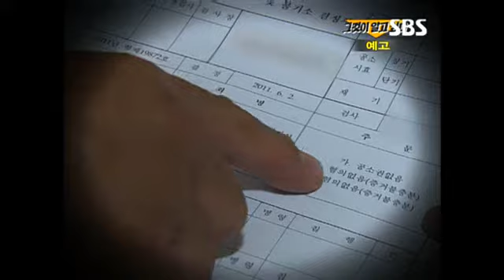[그것이알고싶다] - 15일(토) 밤 11시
[그것이알고싶다]
아무도 지켜주지 않았다 - 지적장애여성 성폭행 그 후